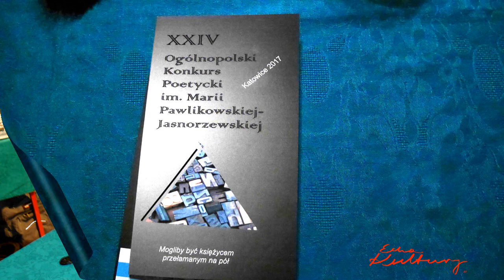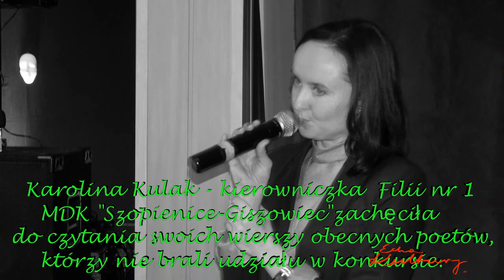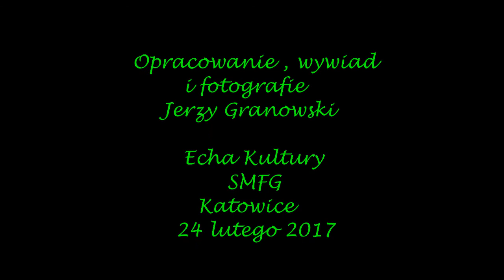MDK 'Szopienice Giszowiec' - Z poetą Lechem Lamentem rozmawia Jerzy Granowski - 24 02 2017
W piątek 24 lutego 2017 roku w MDK "Szopienice-Giszowiec" odbył się wieczór finałowy podsumowujący XXIV Ogólnopolski Konkurs Poetycki im. Marii Pawlikowskiej-Jasnorzewskiej. Jury w składzie: Przewodnicząca i pomysłodawczyni konkursu Katarzyna MŁYNARCZYK oraz członkowie: Małgorzata SMUDA-MACHOŃ, Dagmara SZASTAK-ZIĘBA i kierowniczka Filii nr 1 MDK "Szopienice-Giszowiec" Karolina KULAK oceniło 710 nadesłanych wierszy przez 254 autorów. Konkurs od lat cieszy się ogromnym powodzeniem i wpisał się na trwałe w rytm kultury katowickiej.
Grand Prix konkursu zdobył poeta Lech LAMENT za wiersz Motyw Romea i Julii, laureatami pierwszych miejsc zostali Renata DIAKÓW - za wiersz Nie mam szalika i Adam Bolesław WIERZBICKI za wiersz Monopol na uczucia. Ponadto wyróżniono: Miłosza Kamila MANASTERSKIEGO za wiersz Początek i Kaję DROZDOWSKĄ za wiersz Zaczyna się od jednej rysy. Nagrodę Przewodniczącej Jury otrzymała Magdalena SZEWCZUK za wiersz *** (zapierasz się).
 Nakładem MDK "Szopienice-Giszowiec" wydana została pokonkursowa antologia, w której znalazły się wiersze 28. autorów. Nagrodzonym i wyróżnionym oraz wszystkim uczestnikom gratuluję. A za udzielenie wywiadu dziękuję Lechowi LAMENTOWI. Jerzy Granowski.